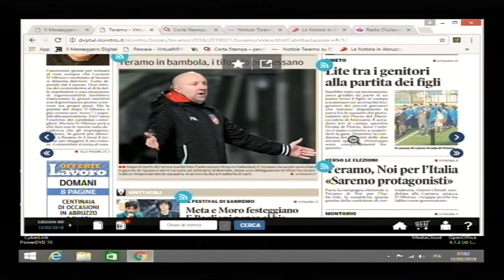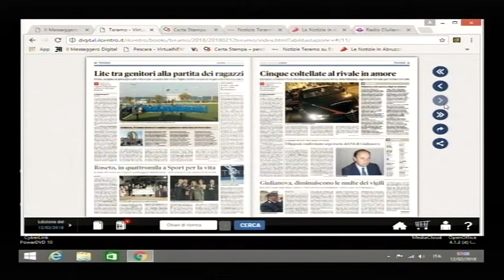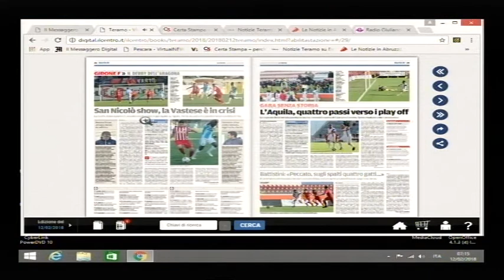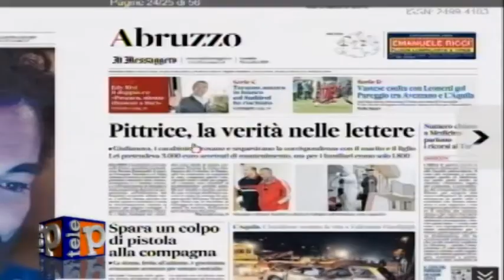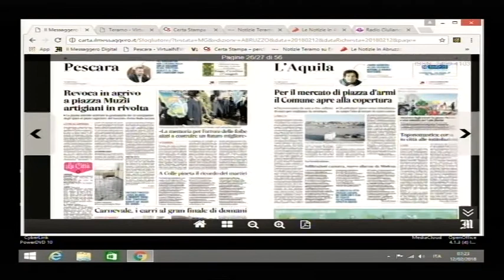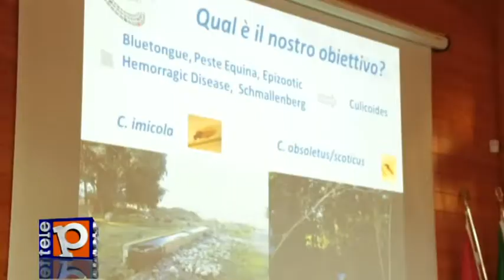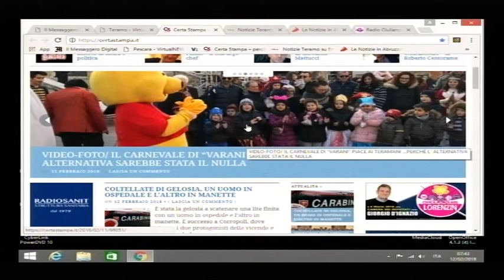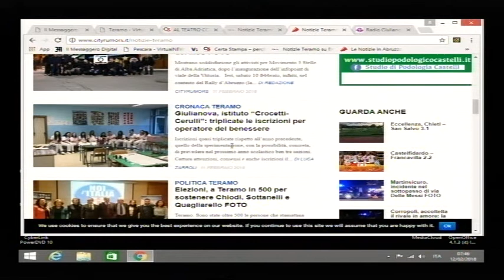TELEPONTE - Prima di Tutto del 12/02/2018 - Florio Corneli